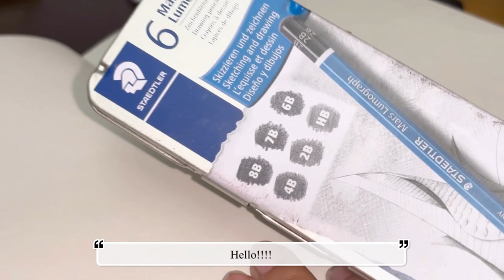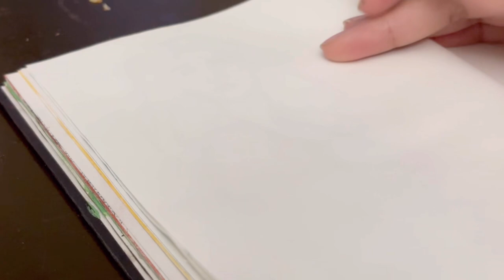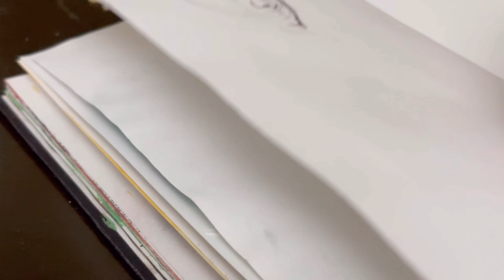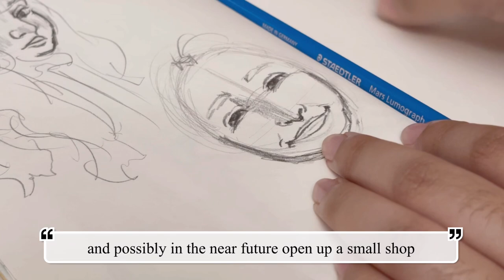Draw with me || life & channel update